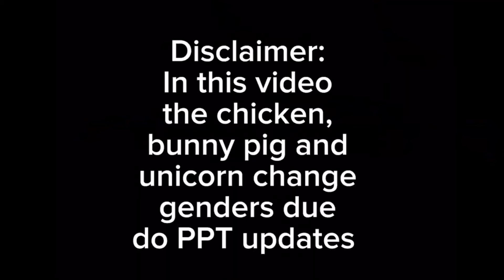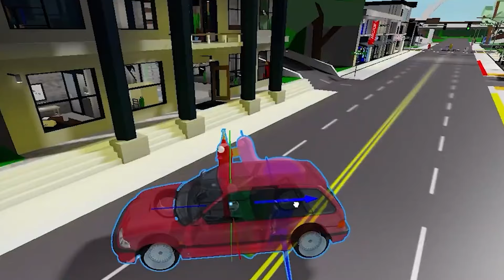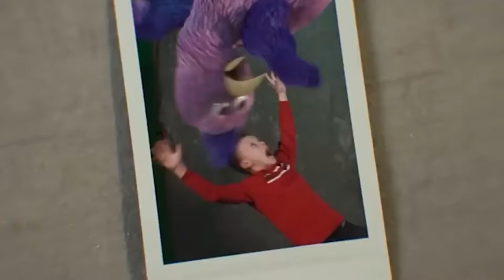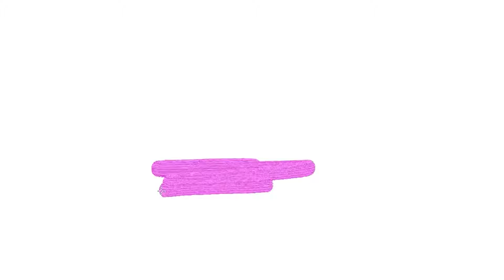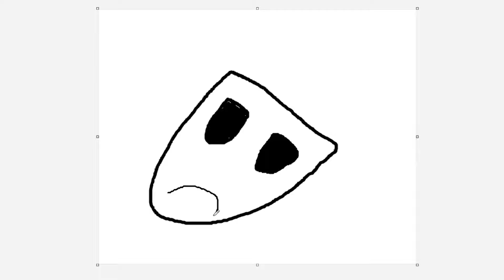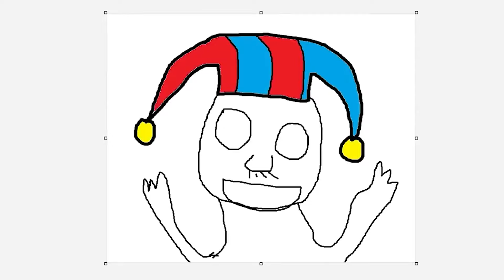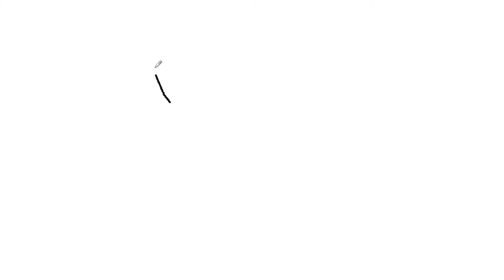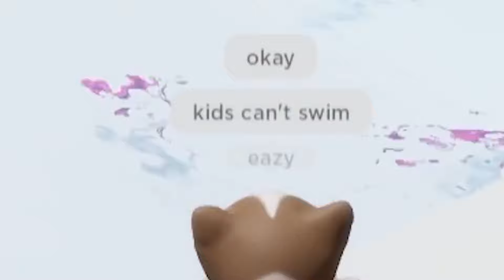PROTOTYPE CHCE ZABIĆ CATNAPA... (smutne)